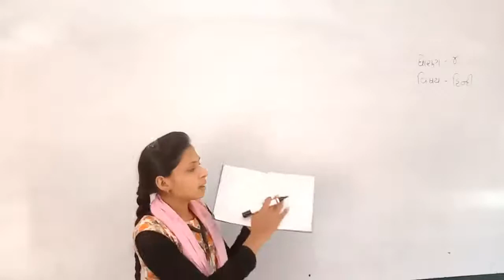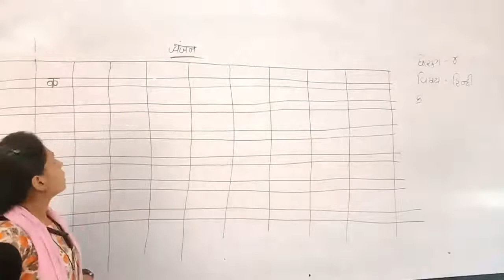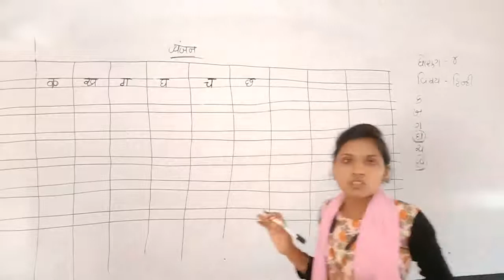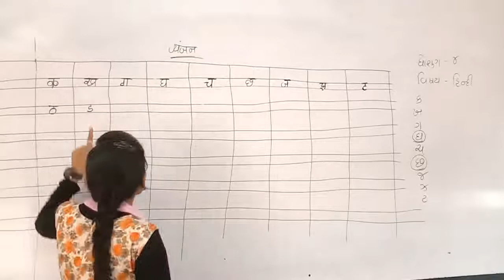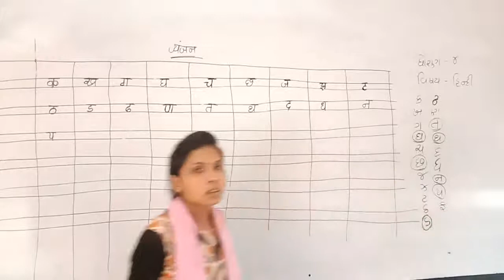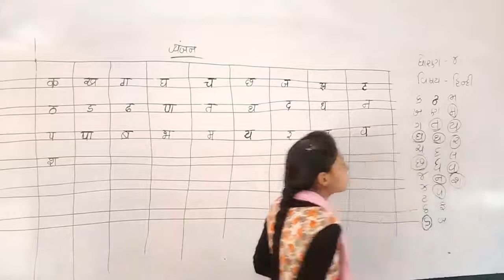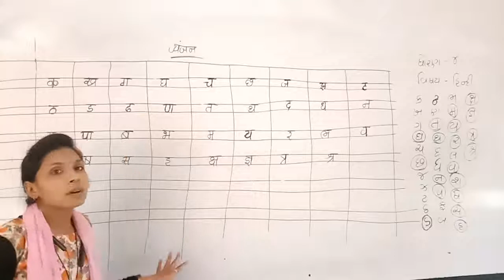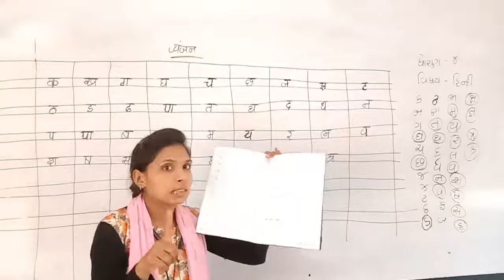ધોરણ - ૪ હિન્દી વ્યંજન(2)